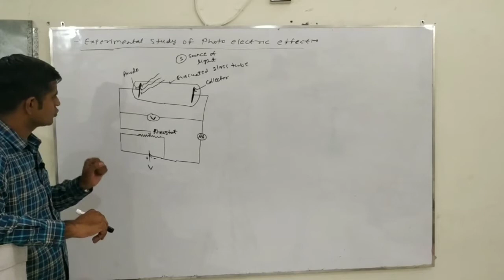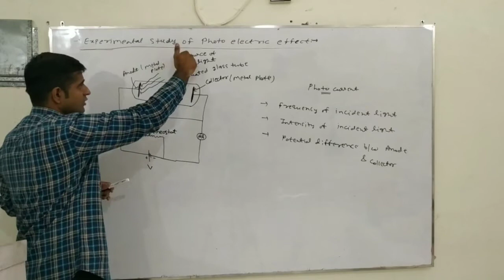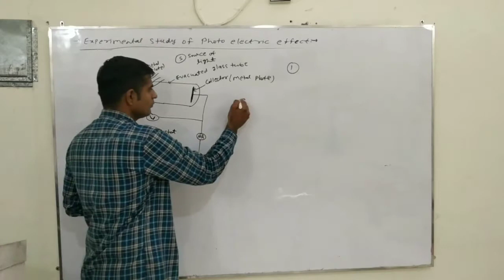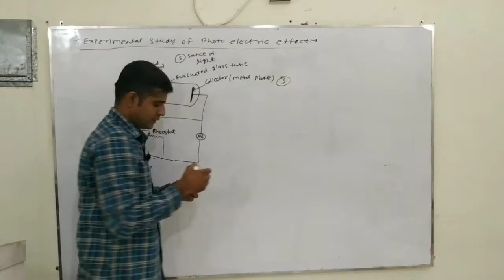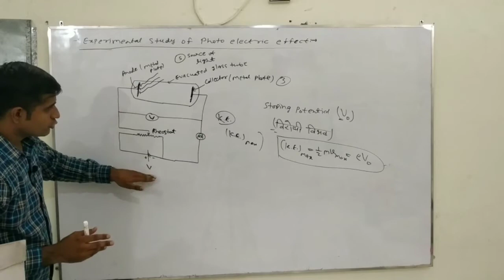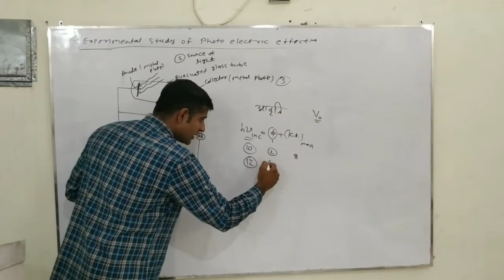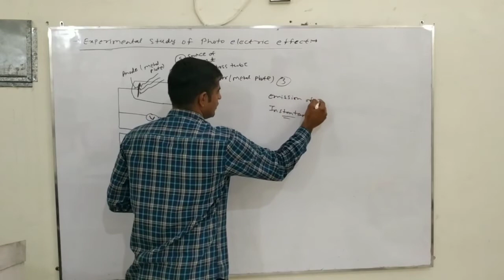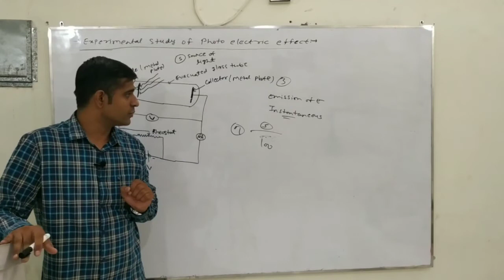B.sc. 3rd year (Quantum mechanics) Lec-4 (Photo electric effect-3) by AVINASH VYAS